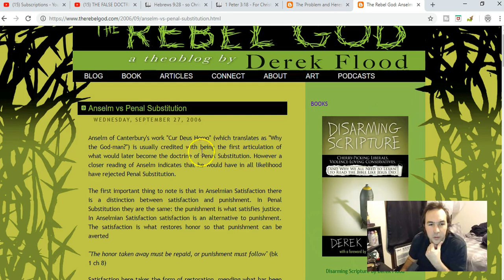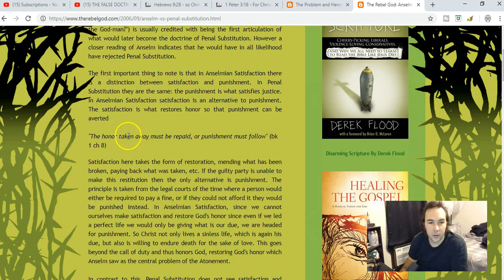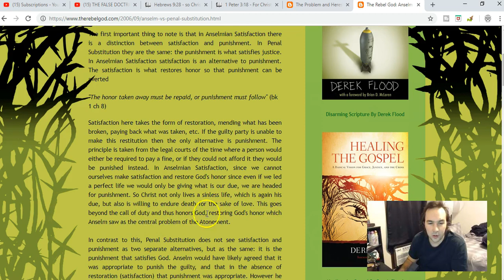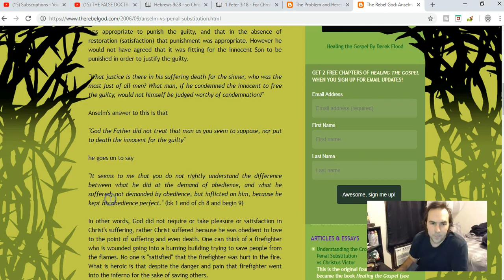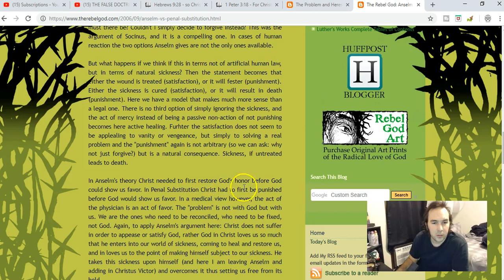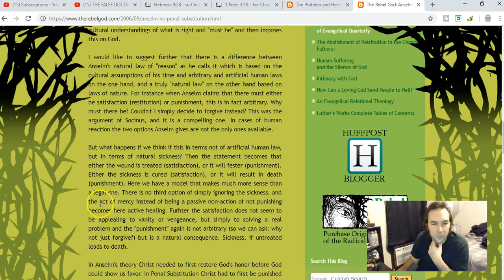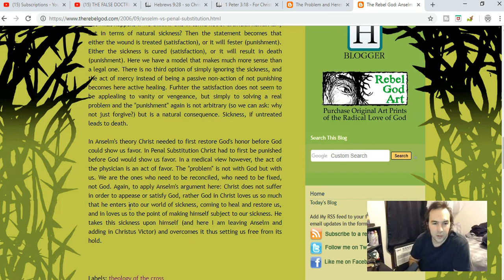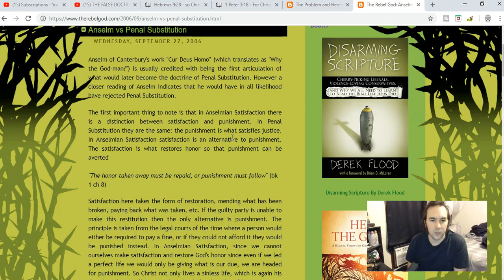Anselm vs Penal Substitution